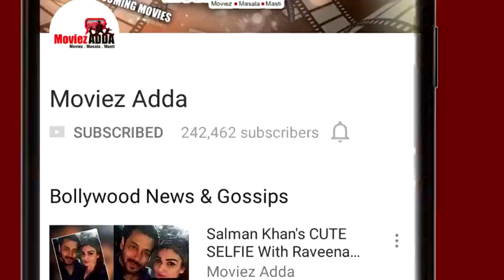Sudeep To play villain in Salman Khan’s Tiger Zinda Hai